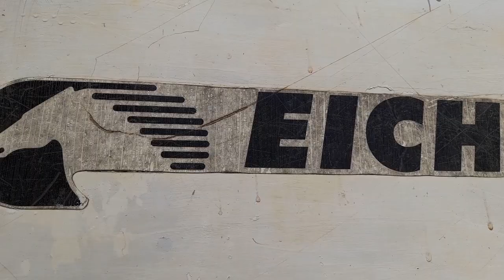HSC U0948439 SINGH RAMAN TRAILER DRIVER